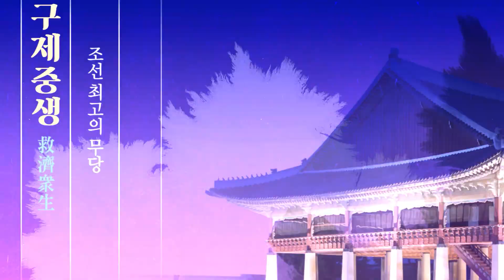(용한점집)(띠별운세) 2021년 양띠 금전운!! [점점tv정주행하기]